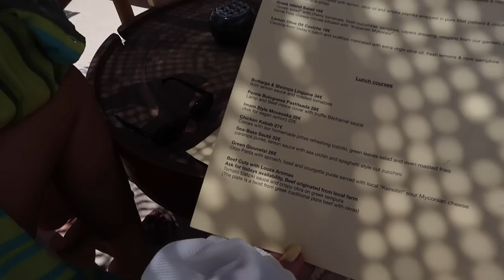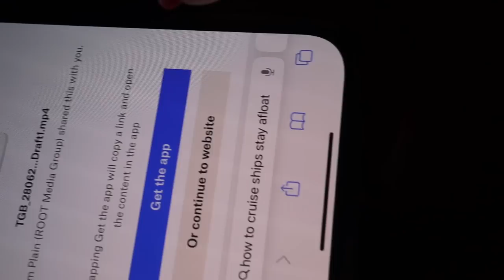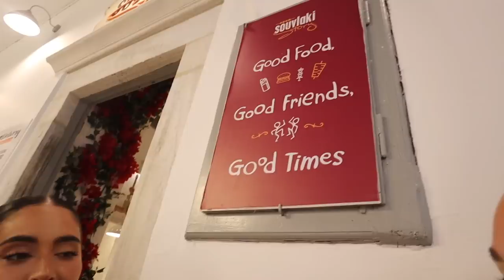TRIO TAKE MYKONOS!! | VLOG TWO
ENJOY XXX